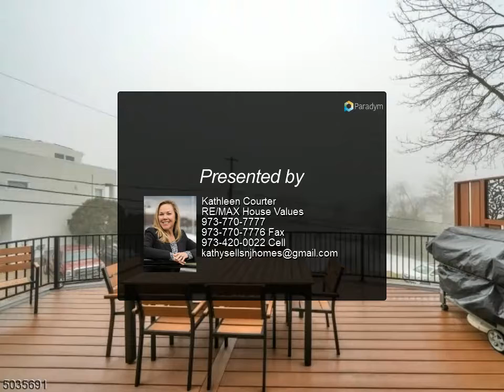307 KINGSLAND RD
Idyllic lake home backs to 55 acres of parkland. Amazing lake views! Exposed beams, floor to ceiling gas fireplace,renovated kitchen and baths ,new decking.3 levels of living! Natural gas/public sewer

3 full bath

Kathleen Courter
RE/MAX House Values